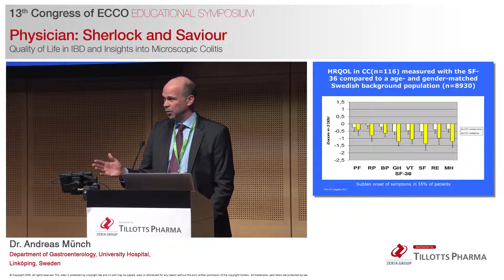Part 5 Quality of Life in Microscopic Colitis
For healthcare professionals (HCPs).
Dr. Andreas Münch from the University Hospital in Linköping, Sweden shows results from a study conducted in Sweden suggesting that patients in remission have a diminished quality of life due to the sudden onset of symptoms of microscopic colitis. Video #5 of 6.